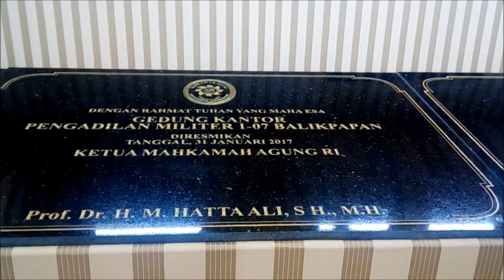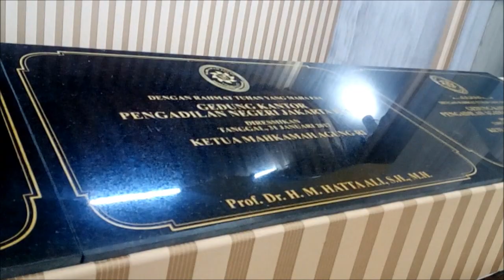AVLOG # Peresmian Tower Mahkamah Agung dan 134 Pengadilan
Persiapan acara peresmian tower Mahkamah Agung dan 134 Pengadilan di seluruh Indonesia